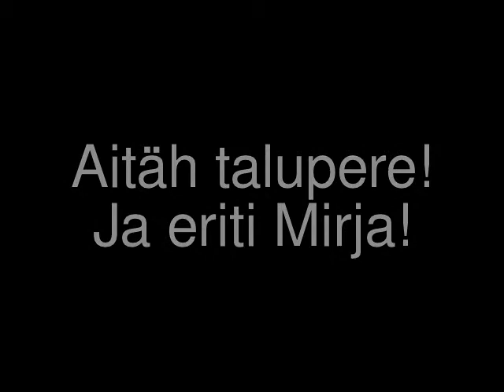Loodusring lammastel külas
Viljandi Huvikooli loodusringi õpilased ja lapsevanemad olid Taliharjal külas Murese talus. Tänu pererahvale! 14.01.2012 I created this video with the YouTube Video Editor